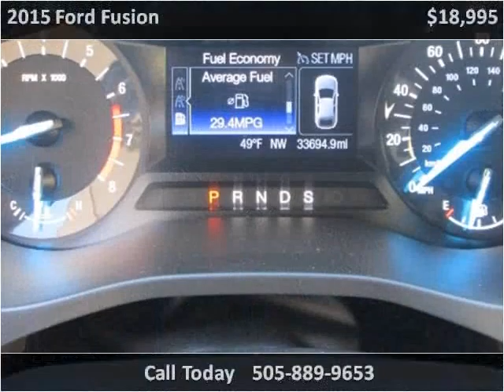2015 Ford Fusion Used Cars Albuquerque NM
This 2015 Ford Fusion is available from Zia Auto Wholesalers.